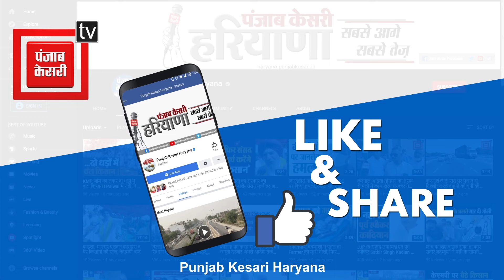पैरा ओलंपिक में गोल्ड मेडल जीतने वाले Dharmveer Nain पहुंचे गांव, लोगों ने किया भव्य सवागत